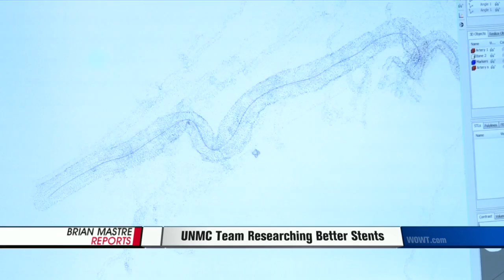UNMC Team Researching Better Stents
WOWT 6 News Live at 6: Brian Mastre reports on research done by UNMC to help improve stents.